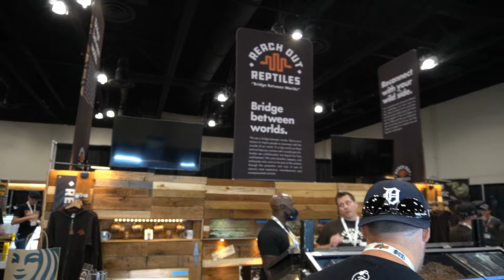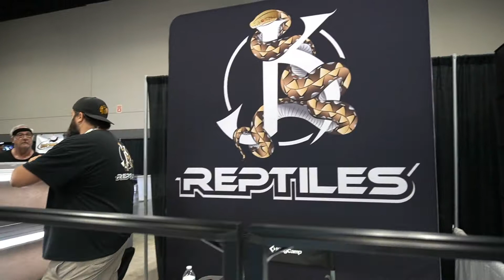NARBC | Schaumberg 2021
Footage from the 2021 NARBC Schaumberg show in Illinois.